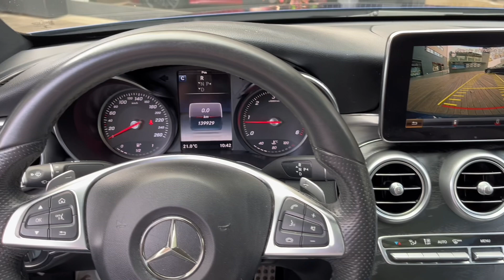Mercedes Benz C 220d Coupe 💙 Azul Brillante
Mercedes Benz LG Barcelona , Concesionario Oficial Mercedes-Benz, Mercedes-AMG y smart.